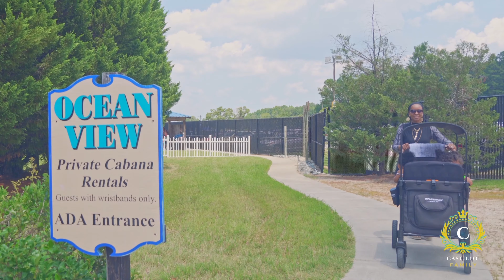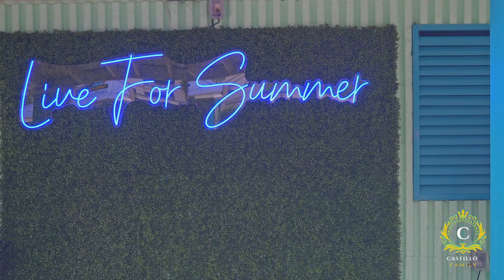Our Much Needed Kid Friendly Vacation At The Grandover Resort and Wet n' Wild | Greensboro NC Trip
Welcome to our family adventure at the Grandover Resort & Spa and Wet n' WIld Water Park! Our journey started with The Grandover Resort which was filled with luxury and excitement as we explore the beautiful surroundings and facilities they had to offer. We enjoyed lush accommodations, spacious rooms, and stunning resort views. It had family-friendly amenities that made it a perfect spot for children, including the pool area, playground, game room, and a convenient delightful breakfast before a day of activities.

We then went to experience the thrill of Wet n’ Wild water park located just 7 minutes away from the resort as we dive into exhilarating water slides, wave pools, and attractions. Wet n' Wild had plenty of safe toddler approved areas for the kids to enjoy which let us have a stress free trip!